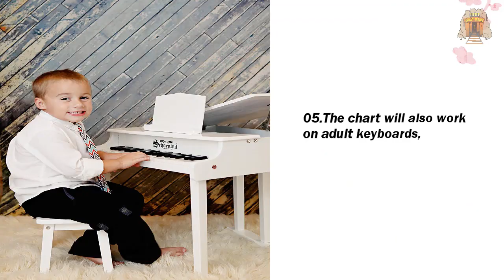Top 5 Best Piano Bench Pads and Cushions Review - On The Market Right Now In 2022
Top 5 Best Piano Bench Pads and Cushions featured in this video:

0:19 #1. Schoenhut 37 Key Concert Baby Grand with Bench
0:52 #2. HOMCOM Traditional Country Birchwood Faux Leather Padded 2 Person Piano Bench - Chestnut Brown

1:23 #3. Ashley Furniture Signature Design - Haddigan Upholstered Dining Room Bench - Casual Tufted Seating - Dark Brown

1:57 #4. Giantex Piano Bench W/Padded Cushion And Music Storage, Comfortable Double Duet Seat, Wooden Legs, Perfect For Professional Or Home Use PU Leather Piano Stool (Brown)

2:28 #5. Yaheetech Wooden Piano Bench PU Leather Keyboard Padded Bench Duet Keyboard Seat w/Book/Music Sheet Storage